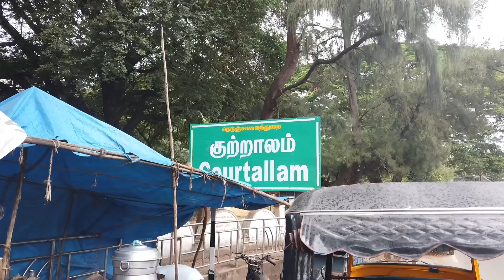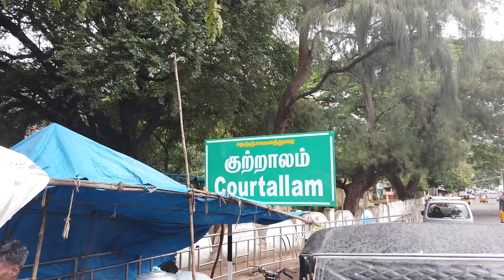குற்றால அருவியிலே குளிச்சது போல் இருக்குமா🧐|Tirunelveli To Tenkasi Walk&lift|Ep 5|SabariS